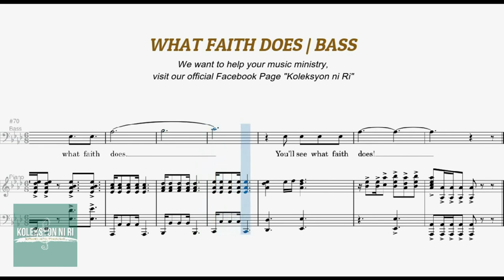What Faith Does | Bass | Vocal Guide by Bro. Noel Abancia